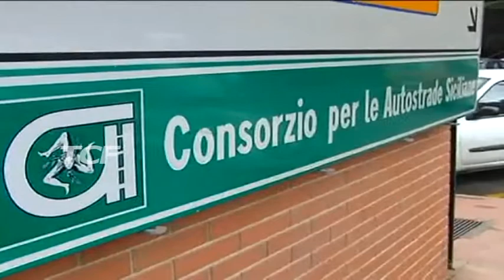NOMINE CAS L'OMBRA DI CROCETTA NEL CDA DEL CONSORZIO